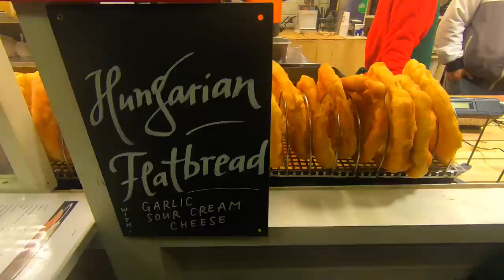BUDAPEST FOOD HUNT | Looking for Hungarian Goulash and Lángos in Budapest. I discover a market.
I was last in Budapest in 2019 and I fell in love with Hungarian Goulash. Since then I have made my own many times, and I think it's seriously good. I wanted to find Goulash in Budapest to ensure I hadn't deviated too much from what I had experiences in 2019. I had also made Lángos, a type of deep-fried Hungarian flat bread. I wanted to check my version was close to the real thing.

Filmed November 2022 | Budapest, Hungary.